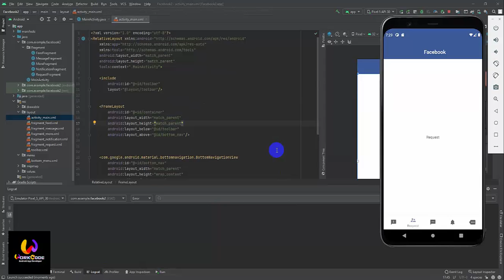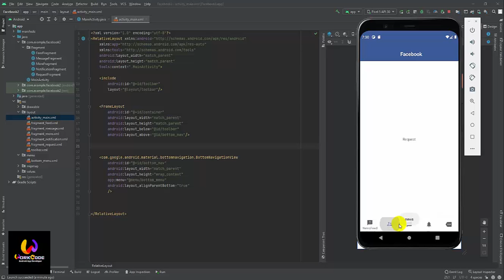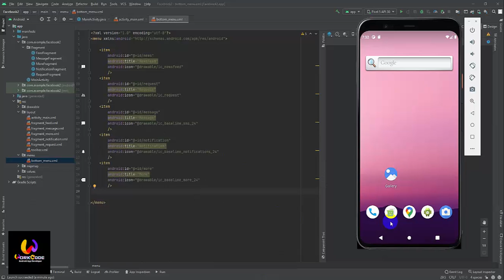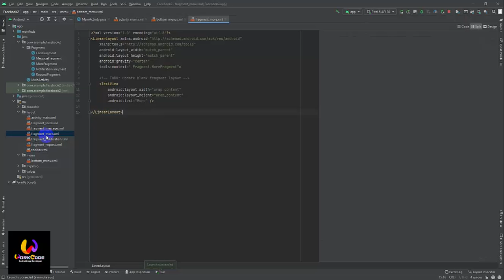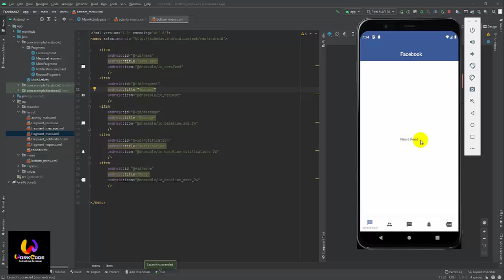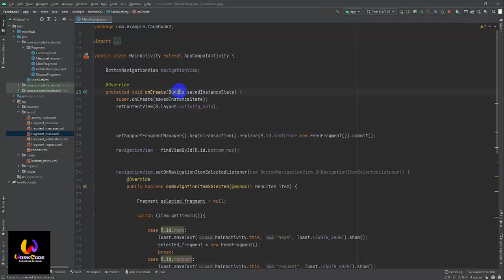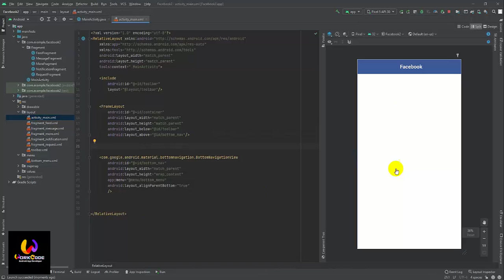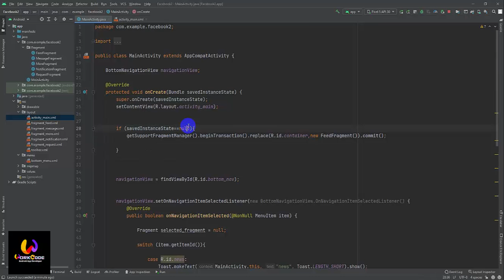Social Media App Tutorial in Android Bangla Video | Class 06 Android Studio Java